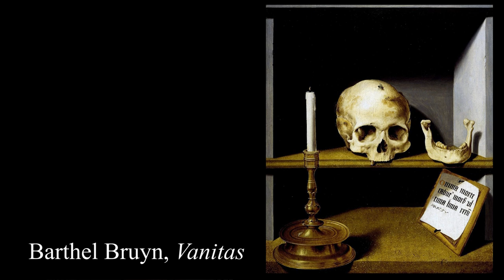"Drobna uwaga: na pewno umrzecie" || Porozmawiajmy o sztuce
Cześć!
Dzisiaj, ze względu na ostatnie święta, film o tym jak malarze przypominali nam o ulotności życia i nadchodzącej śmierci. Wiedzieliście, że jednym z wykorzystywanych symboli są muszle ślimaka?

A cytat z tytuły to fragment „Złodziejki książek”